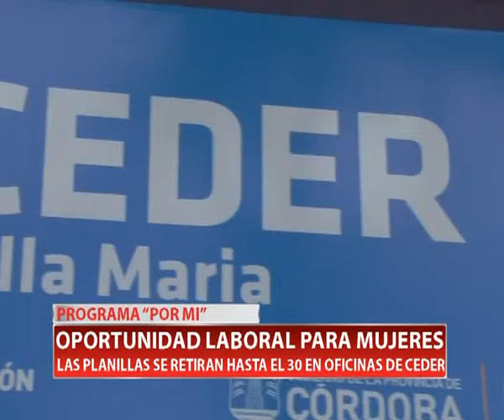PROGRAMA “POR MI” OPORTUNIDAD LABORAL PARA MUJERES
El programa Por Mí busca que 10 mil mujeres cordobesas, jefas de hogar desempleadas que tengan 25 años cumplidos y hasta llegar a la edad de jubilación o percepción de la Pensión Universal para Adultos Mayores, accedan a prácticas laborales que les permitan capacitarse y lograr experiencia para enfrentar al mercado laboral formal en el futuro.
Período de Inscripción: 1º al 30 de noviembre de 2016
Publicación en la Página del Gobierno de las postulantes con trámite aprobado: 19 de diciembre de 2016
Sorteo en Lotería de Córdoba y publicación sorteados en la Web: 20 de diciembre de 2016
Empiezan la Práctica Laboral: Desde 2 de enero de 2017, previo presentación de horarios para alta en la ART.

DÓNDE SE RETIRAN LOS FORMULARIOS DE INSCRIPCIÓN

A partir del 1º y hasta el al 30 de noviembre de 2016, los Formularios de Inscripción pueden retirarse en CEDER Villa Maria Lisandro de la Torre 173